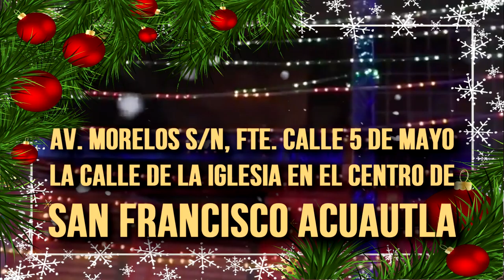Bazar La Granja Video Nov 2019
Del 16 de Noviembre al 06 de enero Parque Ecoturistico La Granja, te espera a su Gran Bazar Navideño, en SAN FRANCISCO ACUAUTLA

Contaran con atracciones para Chicos y Grandes
Zona de Juegos
Area de Comida
Zona de Expositores (Venta Juguetes, Arboles Naturales, Esferas, Luces, Productos de temporada y mas)

ENTRADA GRATUITA!!

Se encuentran frente a la Calle de la Iglesa en San Francisco Acuautla Ixtapaluca...